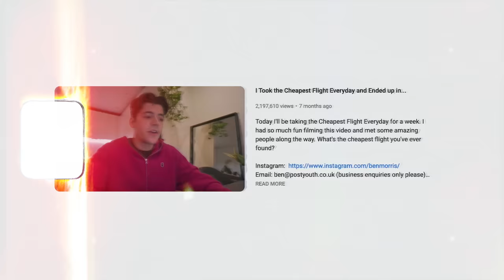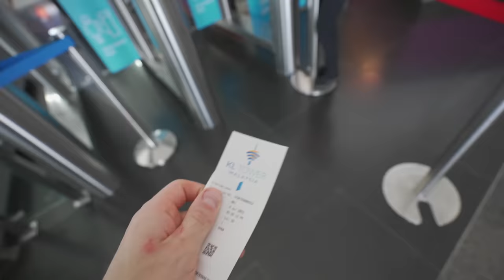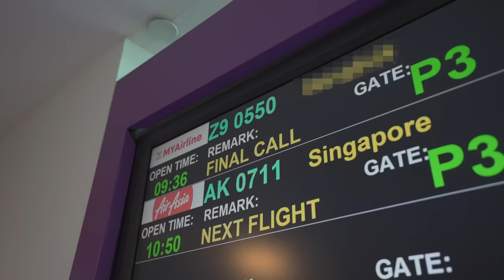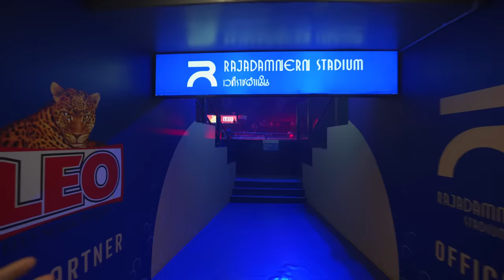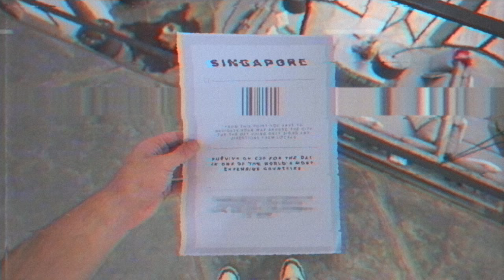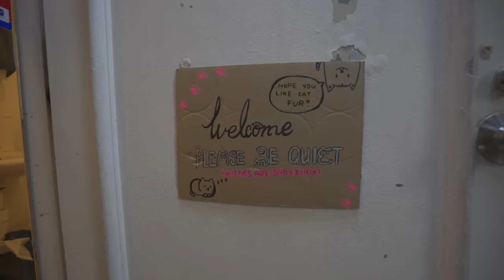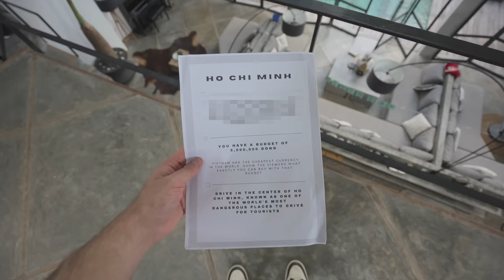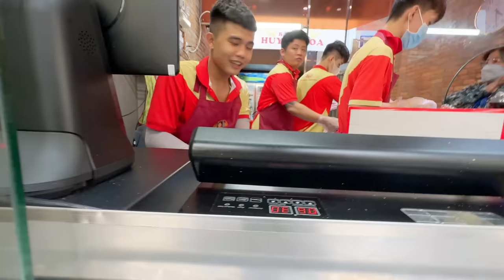I Took the Cheapest Flight Everyday in Asia & Ended up in...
I Flew the Cheapest Flight Everyday & Ended up in... ASIA EDITION